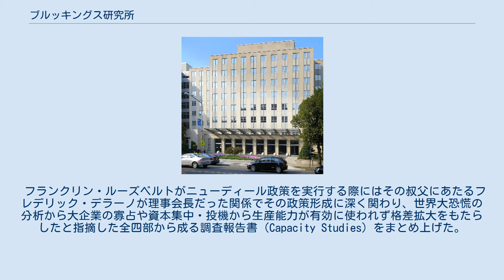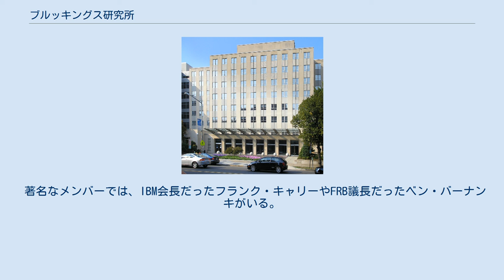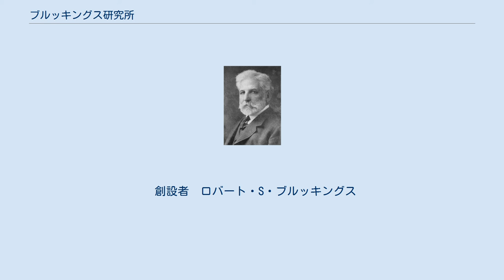ブルッキングス研究所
ブルッキングス研究所（ブルッキングスけんきゅうじょ、The Brookings Institution）は、アメリカ合衆国のシンクタンク。
 1916年にロバート・S・ブルッキングスによって「政府活動研究所」として創立。
その後経済研究所や公共政策大学院を統合して1927年に現在の体制となる。
 フランクリン・ルーズベルトがニューディール政策を実行する際にはその叔父にあたるフレデリック・デラーノが理事会長だった関係でその政策形成に深く関わり、世界大恐慌の分析から大企業の寡占や資本集中・投機から生産能力が有効に使われず格差拡大をもたらしたと指摘した全四部から成る調査報告書（Capacity Studies）をまとめ上げた。
一方でニューディールの「社会主義的」傾向には否定的で、全国復興庁の活動が市場原理に介入し過ぎると批判している。
戦後は、国際連合の原型となった国際組織構築のための戦後対外政策諮問委員会への参画や、議会予算局の設置に関わっている。
 中道・リベラル系のシンクタンクとして長い伝統と実績を残していて、特に民主党政権には政策的な影響を及ぼすと共に、人材を輩出してきた。
一方で保守系とは対立することが多く、リチャード・ニクソンは政敵リスト（より正確には政敵マスター・リスト）の中にブルッキングス研究所の名前を挙げていた。
一方でアメリカ同時多発テロ後には、ジョージ・スタインバーグとマイケル・オハンロンが中心となって国内での対テロ対策を強調した対テロ戦略構想をまとめている。
 著名なメンバーでは、IBM会長だったフランク・キャリーやFRB議長だったベン・バーナンキがいる。
 創設者　ロバート・S・ブルッキングス